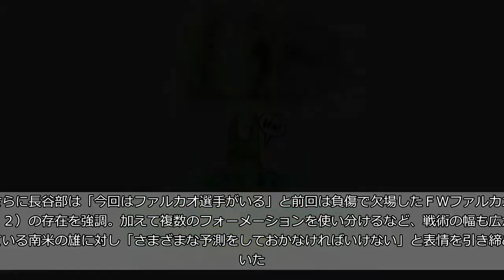長谷部、４年前のコロンビア代表より「さらにパワーアップしている部分がある」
日本代表のＭＦ長谷部誠（３４）が、１９日の初戦で対戦するコロンビアについて、ブラジルＷ杯で惨敗した４年前と比較した私見を明かした。１４日、チームはキャンプ地のロシア・カザンで初練習を行い、コロンビア戦に向けた調整を開始。４年前のブラジルＷ杯、日本は第３戦でコロンビアに１―４と大敗し、１次リーグ敗退が決定。すでに対戦相手の分析を始めている主将は、当時と現在のチームを比べ「一概には言えない部分もある」と前置きした上で「当時若手だった選手が経験を積んでいるし、さらにパワーアップしている部分がある」と警戒心を強めた。  　コロンビアはブラジル大会のメンバーから、１０人が今大会に出場。４年前にはまだ若手だったＭＦハメス・ロドリゲス（２６）ら主力が、経験を積んでさらに成長している。さらに長谷部は「今回はファルカオ選手がいる」と前回は負傷で欠場したＦＷファルカオ（３２）の存在を強調。加えて複数のフォーメーションを使い分けるなど、戦術の幅も広がっている南米の雄に対し「さまざまな予測をしておかなければいけない」と表情を引き締めていた。